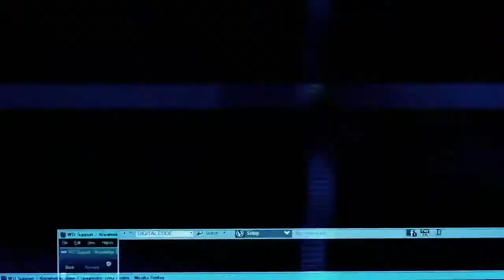Bright Memory Infinite official trailer